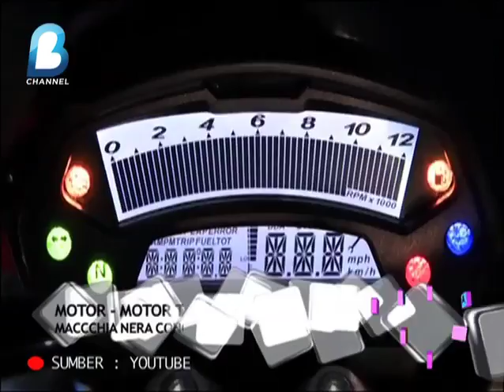MasaSih? Ada Sepeda Motor Termahal di Dunia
Eps 55 Seg 4
Tayang pada hari Sabtu & Minggu pukul 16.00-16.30 WIB
Hanya di B Channel "Inspirasi Anda"